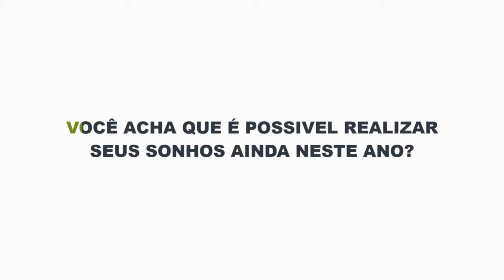DE 2 A 5 MIL COM GELADINHO GOURMET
FATURE DE 2 A 5 MIL REAIS EM
4 SEMANAS, VENDENDO GELADINHOS
GOURMET SAINDO DO ABSOLUTO ZERO!!!